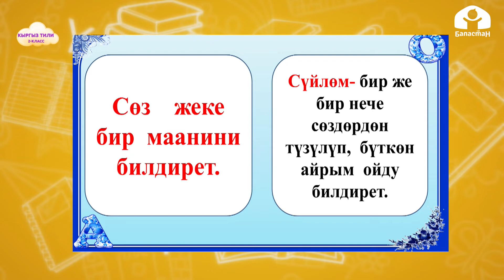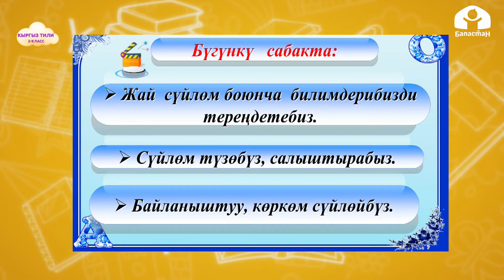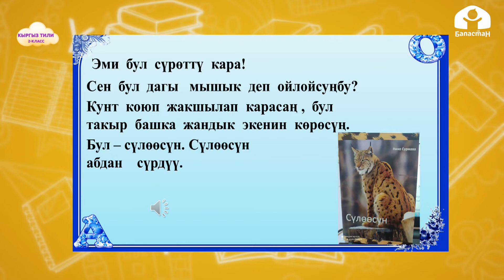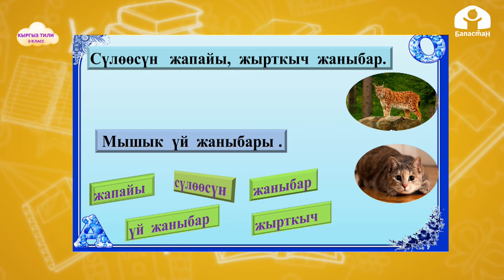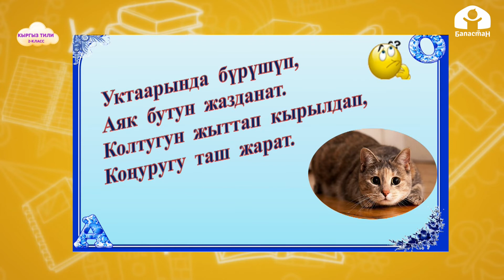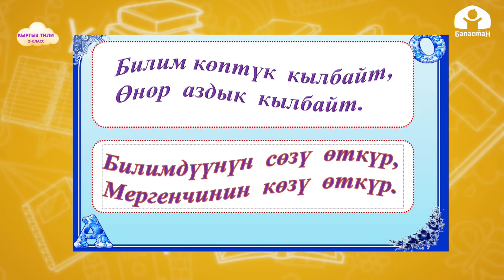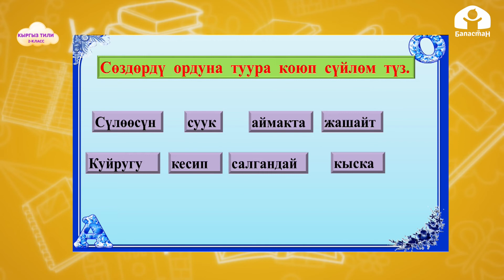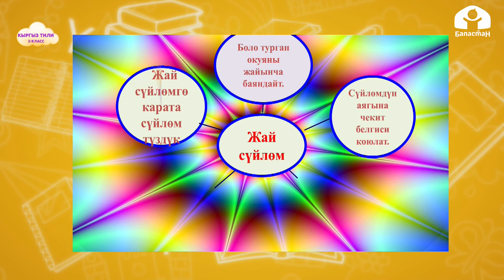КЫРГЫЗ ТИЛИ 2-класс / Жай сүйлөм / ТЕЛЕСАБАК 2.03.21